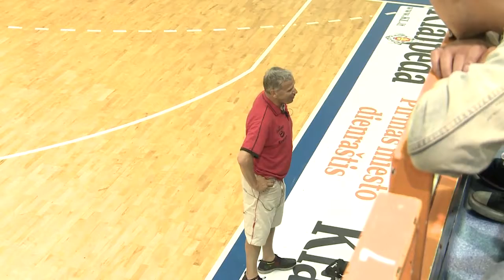Steponas Kairys - Designing tactic in offence through center player (part I)_lt language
Steponas Kairys - žaidimas per vidurio puolėją (2 dalis)